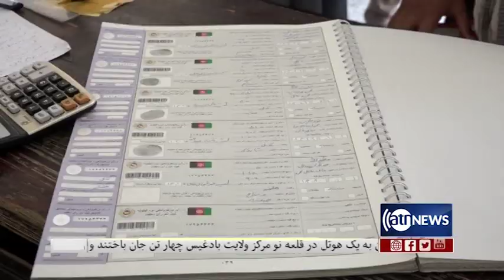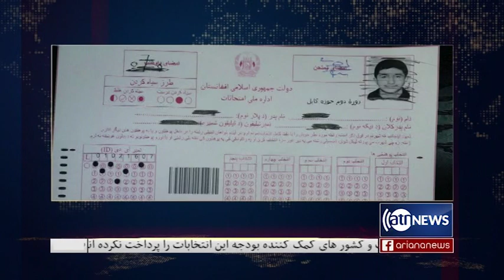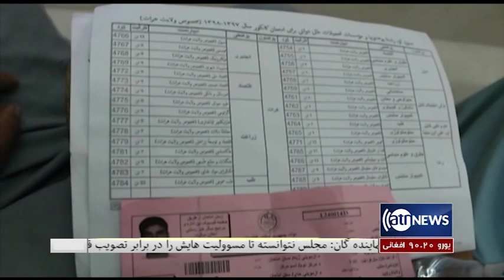Ariana News 8pm News 13 July 2019 |آریانانیوز، خبرهای دری، ۲۲ سرطان، ۱۳۹۸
توافق پاکستان، امریکا و چین بر آغاز گفتگ های بین الافغانی
کشته شدن یک سرباز امریکایی در افغانستان
بازداشت پنج تن به اتهام فعالت های هراس افگنی در کابل
 احتمال بروز بحران در روابط امریکا با ترکیه